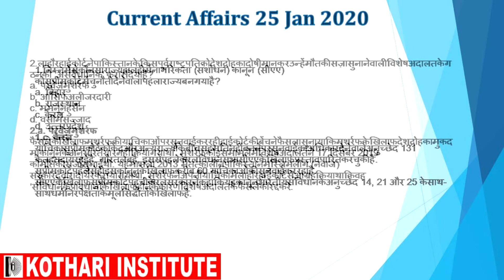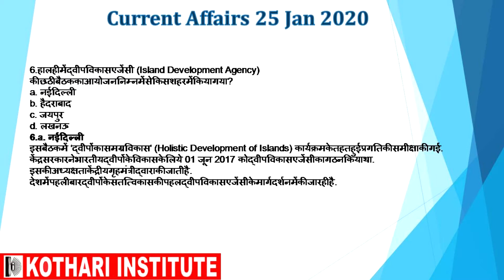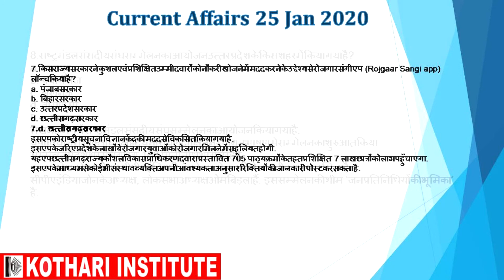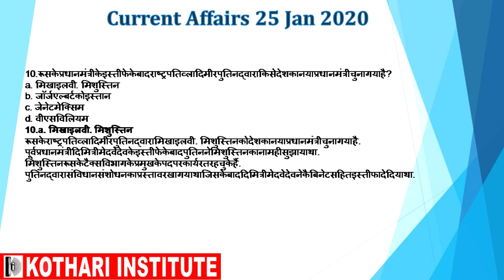25janhindi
MPPSC ||UPSC || MPPSC Pre || MPPSC Mains || UPSC Pre || SSC ||MPSI || Kothari Institute || History || polity || Geography || indore || civil Service
|| kothariinstitute || govtexam || educationalnews || kotharinews || news || latestnews || kinews || mppsc || Mppscpreparation2019 || Mppscpreparation
|| mppscinstituteindore || prepration || preprations || Examparation || mppsccoachingindore || importantquestions